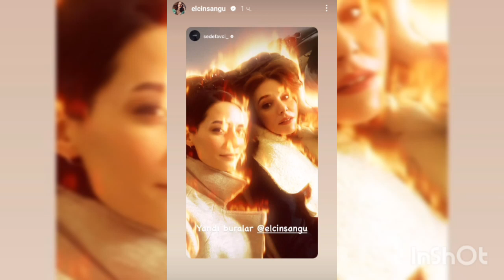Elçin Sanqu❤Barış Arduc -Amantes de la belleza